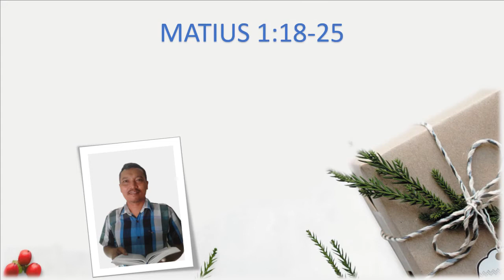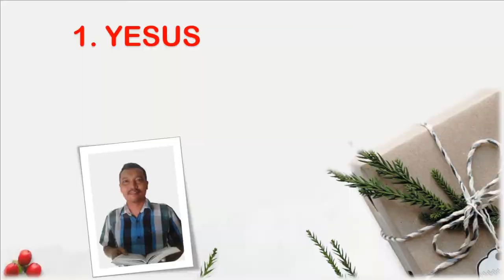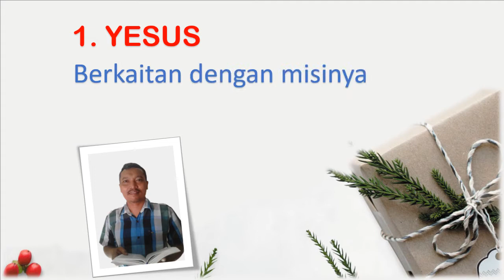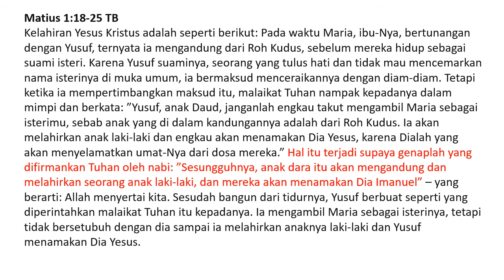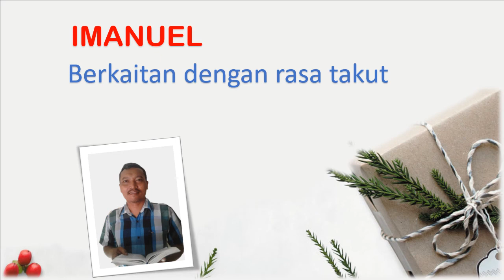khotbah Natal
DUA NAMA PUTRA NATAL
IMANUEL
RENUNGAN NATAL